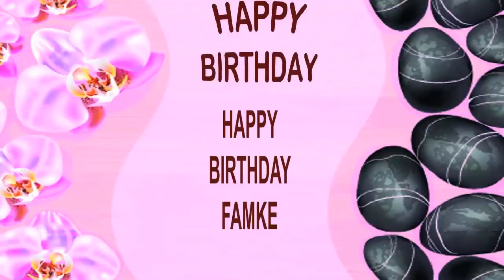Famke SPA - Happy Birthday